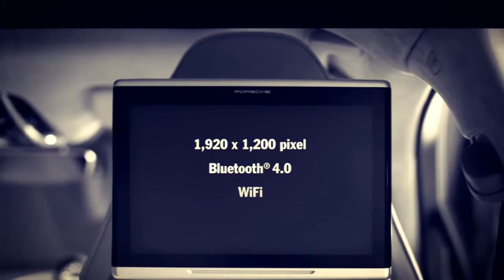Porsche panamera 2017